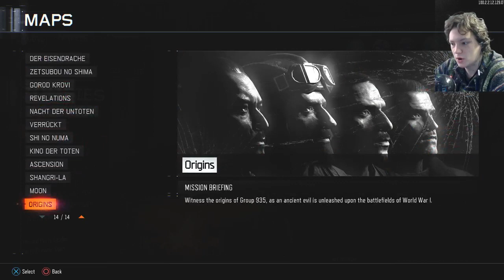Moon Easter Egg Attempts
HEY GUYS, BloodBarron115 HERE!

I hope you enjoy, are enjoying, and or enjoyed the video.

Here's the Channel:
A gaming channel and any other things i feel the need to put up for my subscribers. If you have any ideas for a video, an achievment/trophy walkthrough, or a game that you want to see me play through message me or comment one of my videos.